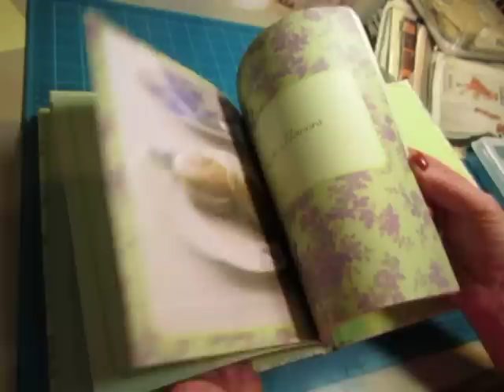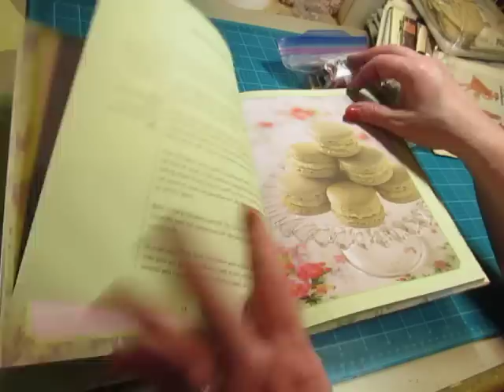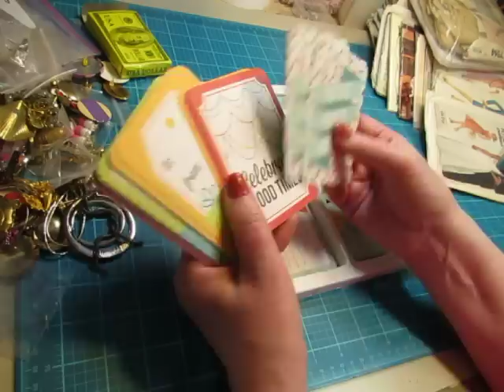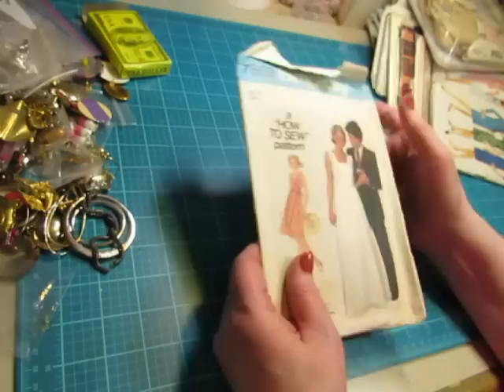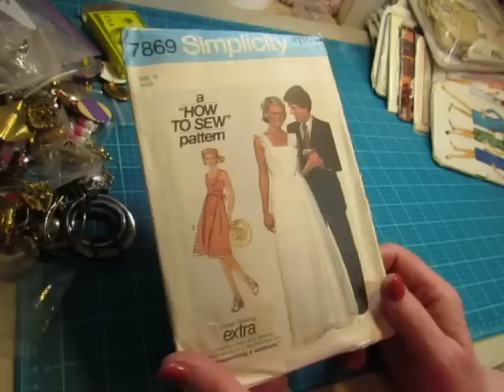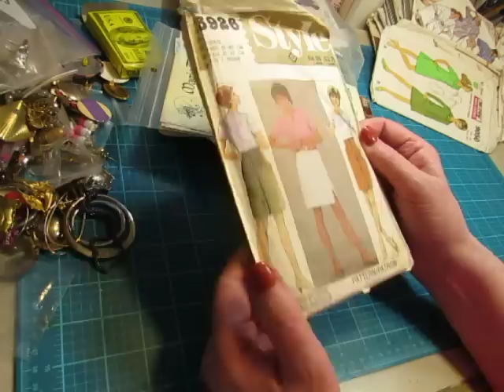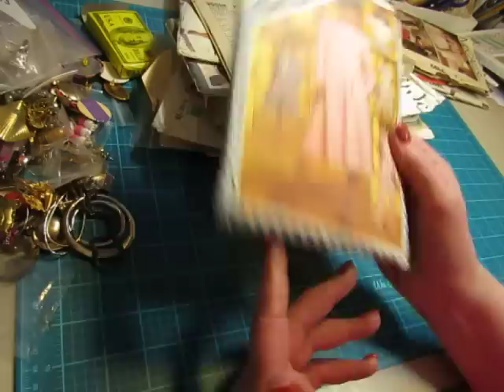A Surprise Find at the Flea Market!!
I found some junk journal treasures at today's flea market!  Old jewelry pieces, vintage sewing patterns, a few little things, and a big surprise!  Never expected to find this at a flea market!  Watch the video to find out what it was!